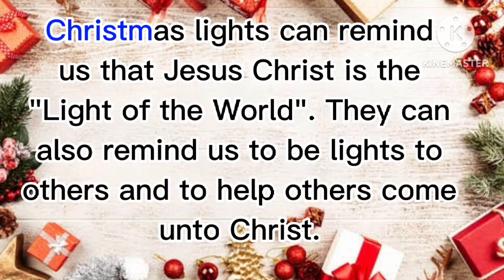BAY WALK NAPAKAGANDA MGA LIGHTS|BACOLOD CITY(MAGANDANG PASYALAN NGAYONG PASKO 2022)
Feel the Christmas Spirit!!!

christmaslights2022